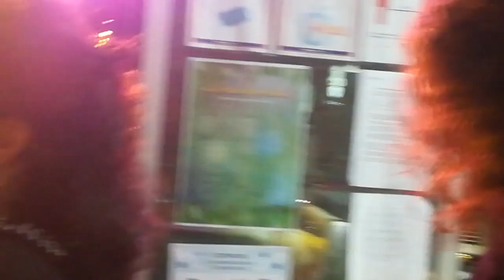TEODORA DONEVA - Tema "Loca" de "LUZ CASAL". (Terraza experimental, Parque Delicias de Zaragoza).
Teodora Doneva, Interpreta el Tema de “Loca”, en una magnifica actuación, acompañada de Ángel Herrera y Diego Meléndez, un trió que te hace vibrar y disfrutar. En esta ocasión en la Terraza Experimental en el Parque Delicias de Zaragoza;  Bravo amigos.